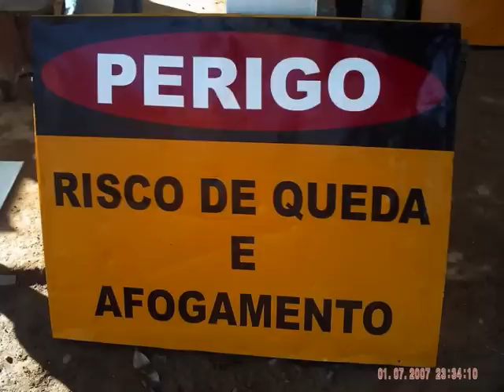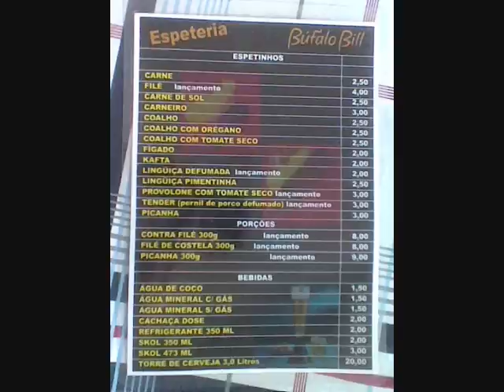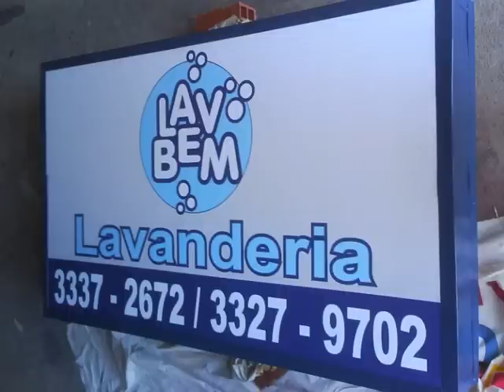Fusion Comunicação Visual - Valeu Baby Som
Faixas - Placas - Adesivos - Banner's - Fachadas

MAceio - AL